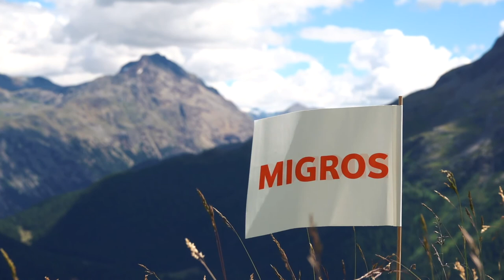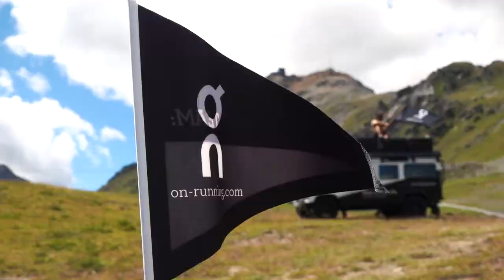Engadiner Sommerlauf 2020 Documentary